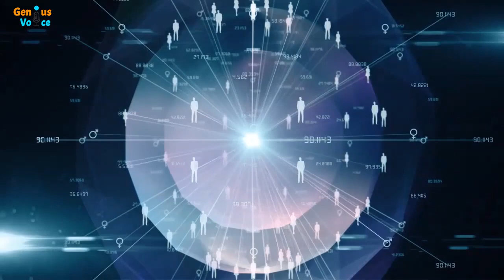What your eye color says about you | Eye astrology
10 Things Your Eye Color Can Say About You

what your eye color says about you | eye astrology EYE COLOR ASTROLGY
There’s a bonus feature about the “most attractive” eye color at the end of the video.
Approximately 79% of people in our world have brown eyes, 8%-10% of the population have blue eyes, 5% have hazel eyes, and just 2% of people have green eyes.
1.Women with light-colored eyes tolerate pain better than women with dark eyes.
One study showed that women with green or blue eyes can handle pain and stress better than women with brown and hazel eyes.
During pregnancy and labor, the first group with light-colored eyes seemed to have less pain.
Additionally, they experienced less anxiety and depression after birth.
2.People with brown eyes are considered trustworthy.
Researchers found that people with brown eyes were considered as intelligent and kind.
Moreover, people tend to trust them more.
3.People with blue eyes are considered sweet and attractive.
In fact, they’re considered to be more kind and sweet.
But in contrast, this group of people was considered to be more physically attractive.
4.People with green eyes are considered to be creative and devious.
29% of research participants said they consider green eyes as the most attractive.
Moreover, this color portrays creativity and a sort of deviousness.
Before now, such eyes were perceived as evil in some regions.
But this could’ve been because they were very rare.
5.Men with light brown eyes have more psychiatric problems than women with the same eyes.
They were perceived to have more psychiatric issues than people with dark brown or black eyes.
Also, men in this group were considered to be less stable (68.47%) than women.
6.Women with black eyes can be less social and confident.
The survey found that 65.38% of women with black eyes were not very social at all.
Also, they may have less self-confidence and ambition in comparison to men with the same eyes.
Male participants were said to have a more dynamic character.
They can be hot-tempered, impulsive, and often seek dangerous adventures.
7.Blue-eyed people may enjoy trying new things more.
One more survey showed that people with blue eyes were considered to be expressive, affectionate, and confident.
They also enjoy trying new things, making new friends, going on adventures, and engaging in healthy activities.
8.People with hazel eyes perform well under pressure.
50.7% of people with hazel eyes performed well under stress and pressure.
They were also more passionate about their jobs.
Both hazel and green eyes were considered to be the most attractive in men for women despite the stereotype about blue eyes.
9.People with green eyes are more optimistic about their future.
Green eyes dominated in categories like setting goals, being optimistic about the future, and being passionate about their jobs — the same as people with hazel eyes.
10.People with brown eyes prefer to live life to the fullest.
36.5% of people with brown eyes were likely to do one thing: live life to the fullest, here and now.
This group of people maintained eye contact more easily (after people with green eyes), which could be useful in the workplace.
Bonus: eye color attractiveness scores according to the survey
According to the survey, the highest score for attractiveness went to those with grey eyes, but still, there are differences between the genders.
The most attractive eye color for men in women was grey — blue came in second.
The most attractive eye colors for women in men were green and hazel.
What eye color do you have?
What color would you like to have?